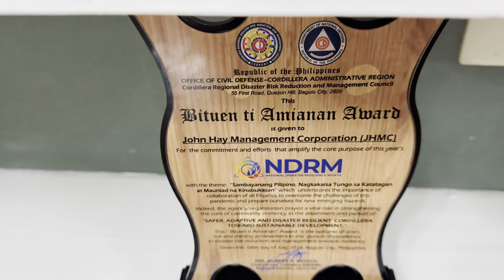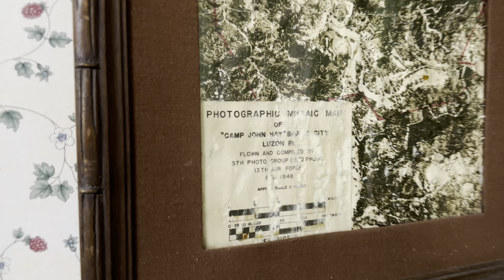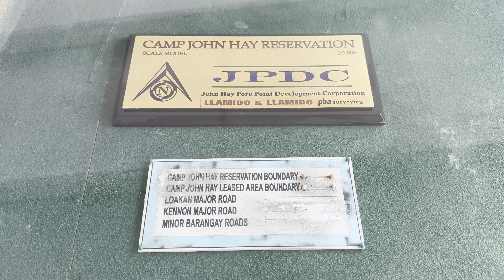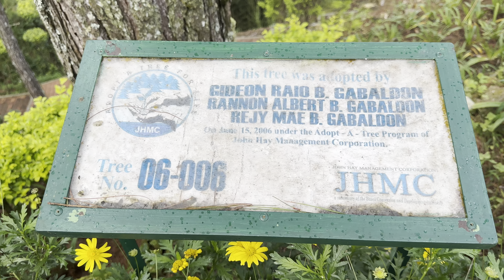Camp John Hay in Benguet, Baguio, Philippines 🇵🇭